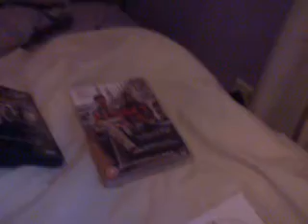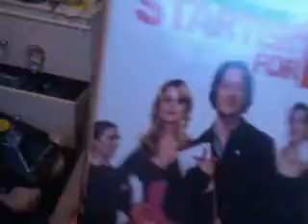BENADDICTED (plus a mini rant)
I talk about all of my Benedict Cumberbatch films and a funny story involving drag queens and condoms.